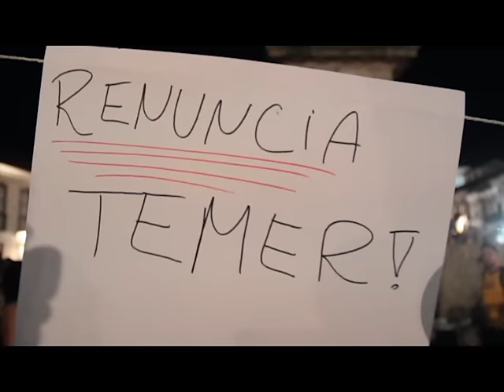Protesto contra o golpe e pela defesa da democracia - Ouro Preto - MG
Ato em defesa da democracia e contra o golpe